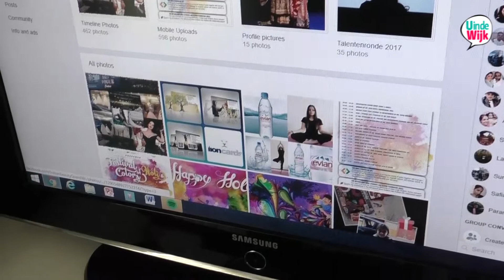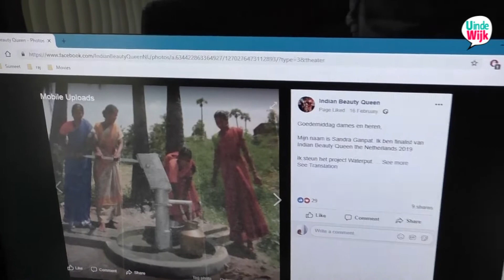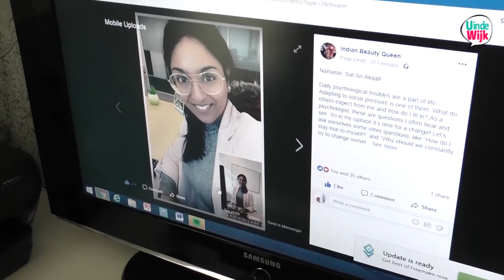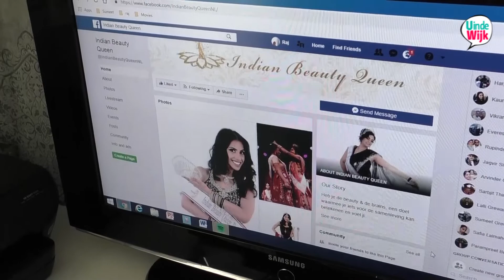Finalist Manisha Indian Beauty Queen